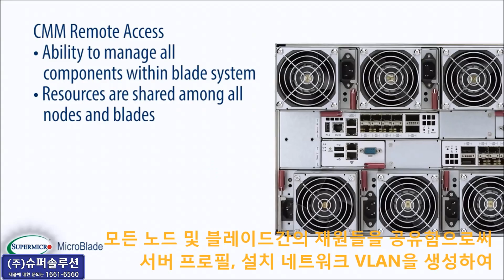Supermicro SuperMinute MicroBlade KOR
고집적도, 낮은 전원 소비, 뛰어난 성능, 높은 확장성과 고가용성 - 슈퍼마이크로의 "마이크로 블레이드(MicroBlade)"는 최고의 유연함으로 귀사의 요구 사항을 완벽하게 맞춰드리며, 시스템 가용성과 편리한 서비스를 최우선으로 추구하기에 마이크로 블레이드의 구성품은 모두 핫스왑이 가능합니다.